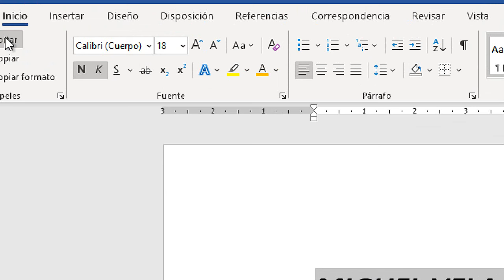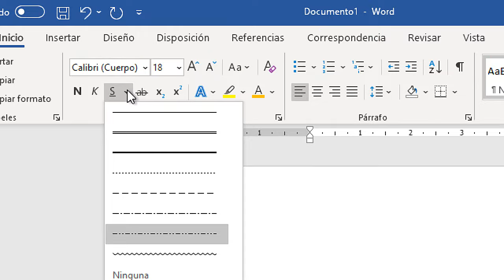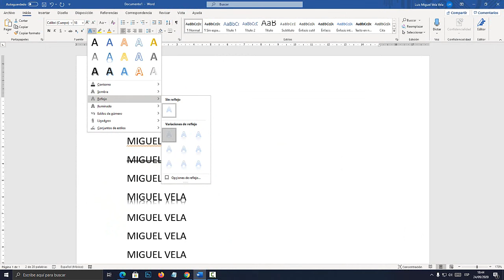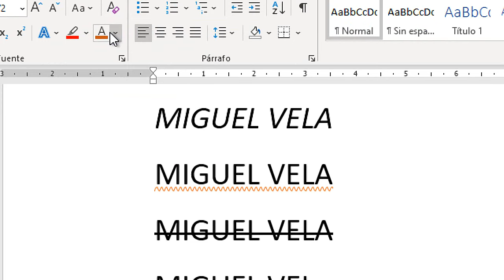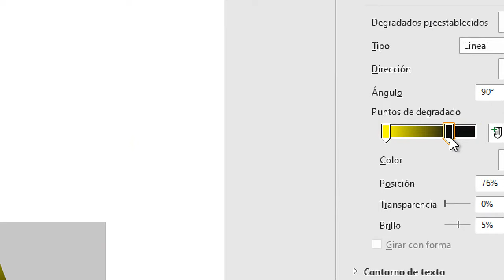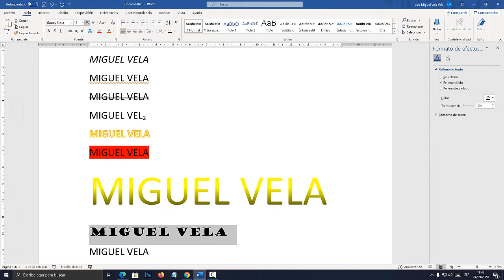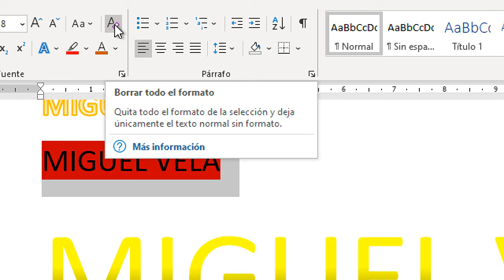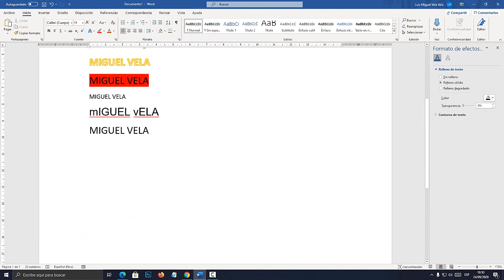La fuente y formatos de texto en WORD | 03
Aprende a aplicar formatos de la fuente de WORD. Negrita, cursiva, subrayado, tachado, sub índice, super ínfice, efectos de texto y tipografía. Curso de WORD básico, intermedio y avanzado.